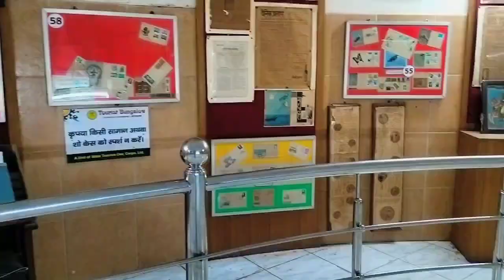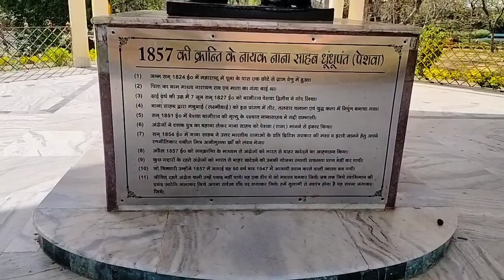Nana Rao Peshwa Memorial Museum Bithoor Kanpur//नानाराव पेशवा स्मारक सग्रालय बिठूर कानपूर